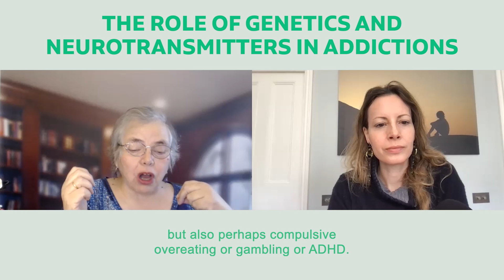The role of genetics and neurotransmitters in addictions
Christina Veselak is a psychotherapist and nutritionist, specialising in addiction recovery and mental health. With a unique focus on psychotherapy (trauma, emotion, addictions) and nutrition (biochemical imbalances), she explains that nutrient and neurotransmitter depletion in the brain can cause addictive behaviours and other mental health symptoms, and outlines how aminoacid and and nutrient therapy, as well as psychotherapy, can significantly help you achieve optimal brain health.

Research shows that people who suffer with addictive behaviours (alcoholism, gambling, drug abuse) often have an issue with dopamine receptors in the brain, often caused by genetic variations. This impacts their ability to feel pleasure, motivation and reward. The role of dopamine in addiction is well known. Yet many neurotransmitters (GABA, serotonin, endorphins) play an integral role in the firing of dopamine pathways; a reduction in ANY key neurotransmitter can lead to addictive behaviours and the feeling of wanting more and more. The good news is, a depletion in neurotransmitters can be diagnosed and treated nutritionally.